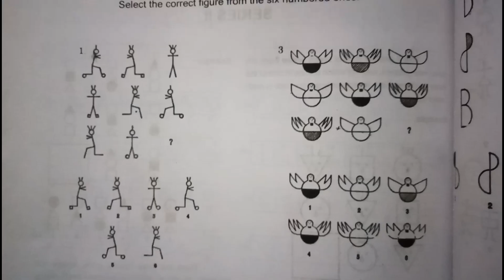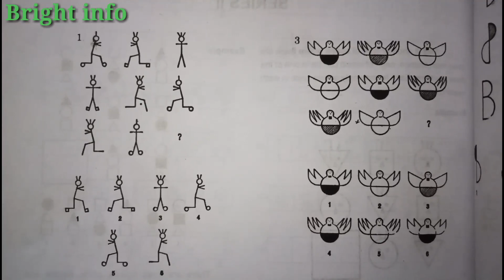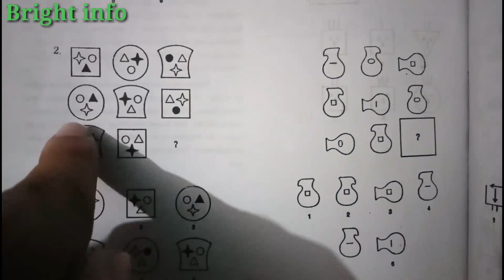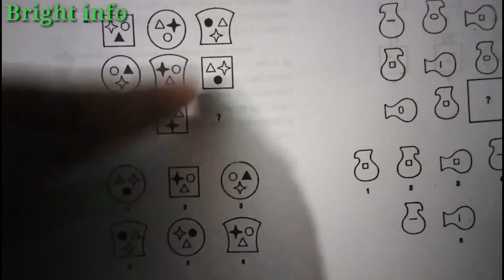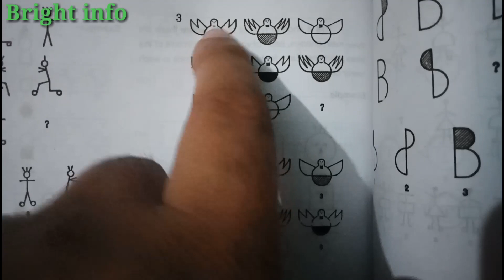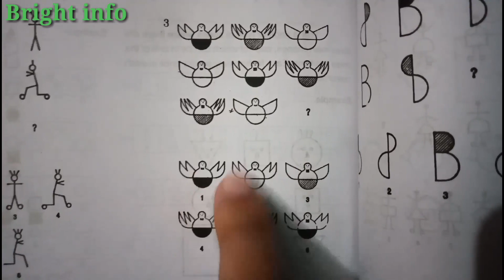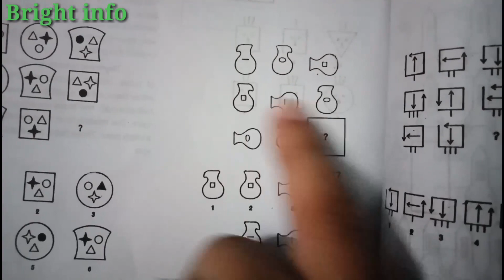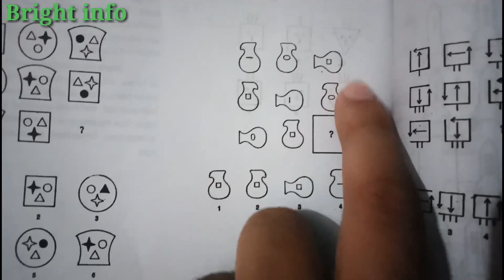Pma 149 long course || pma initial test preparation || NON Verbal test 2 preparation || Bright info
In this video we will tell you about how to solve verbal test which contains number series type questions word seriestype questions word relationship type test common sense type test and mental math type test.